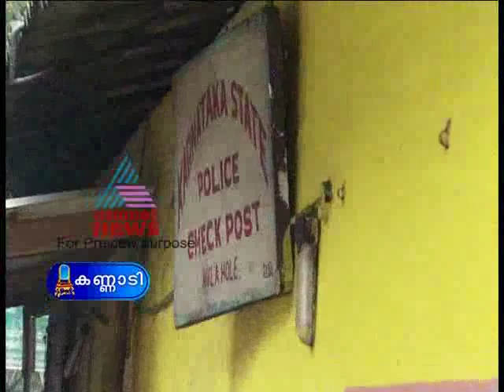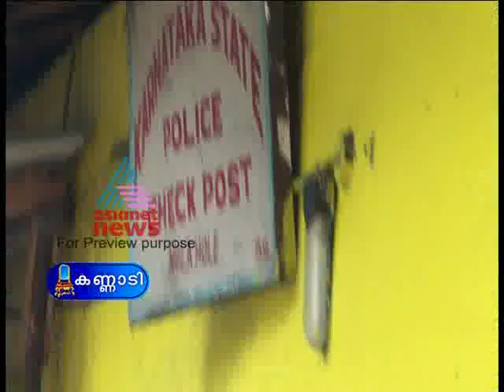"Prithviraj & crew catching bribers" - Kannadi 6,Sep 2011 Part 1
Kannadi, as the name itself suggests holds a mirror to our society and to each and everyone of us exhorting us to look inward and introspect